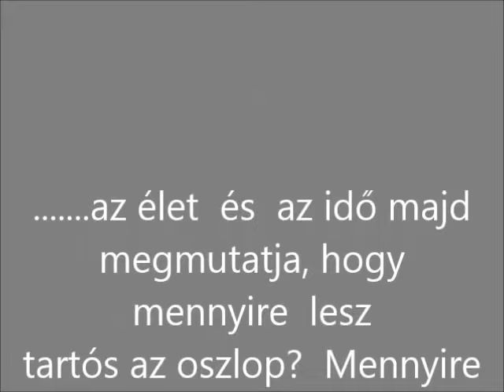R.K.V.t.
Az én kerti vasutam. Az oszlopok a helyükön Munka vezeték nem lesz felrakva . Egyéb okok miatt. (kutyák, unoka) Majd egyszer talán. ? A tavaszi jó idő beálltával a pálya szintezése , rögzítése.